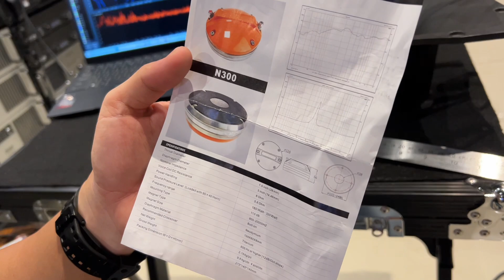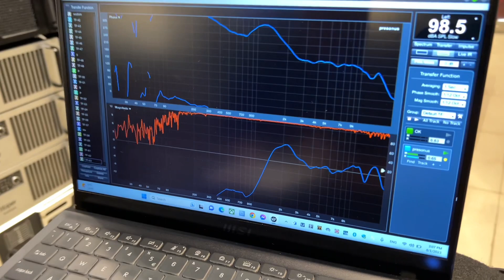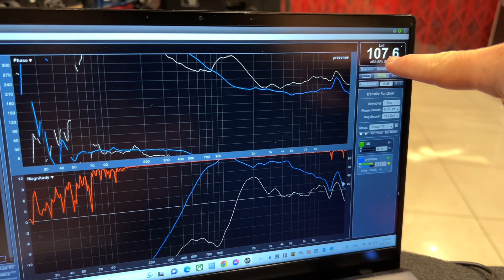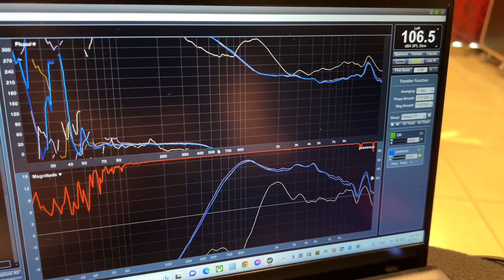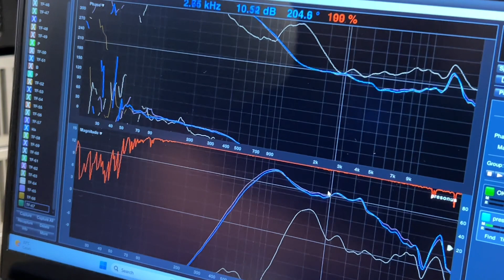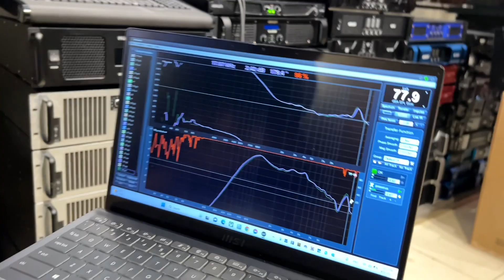ADU HORN BESI VS HORN PLASTIK // HIGH NEODIMIUM ASHLEY BARU N-300 COIL 3 INCH // 2023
Konten sederhana review produk baru Ashley seri N-300 coil 3' warna orange harganya 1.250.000,- dan diadu dengan horn 25x25 Besi vs Plastik ABS mana yang paling Ciamik yuk..???

Toko Fortino Pro Audio & Lighting
Jl.Piere Tendean no 17 Kota Manado
Info Produk Fortino Official WA